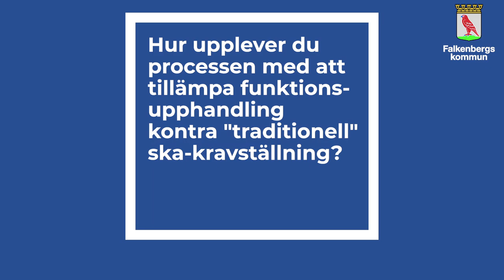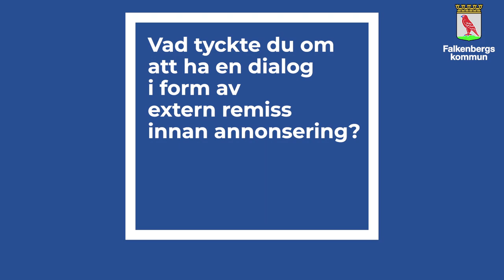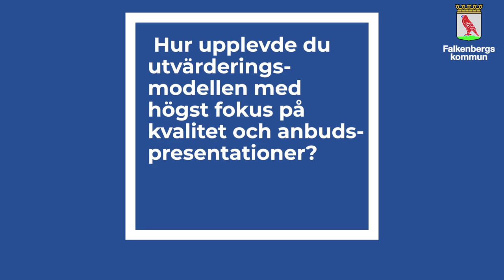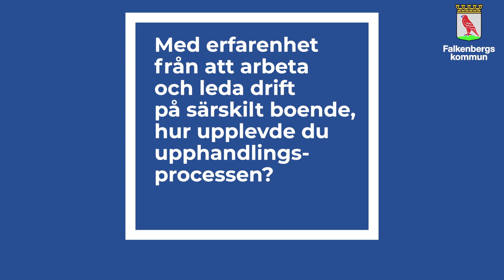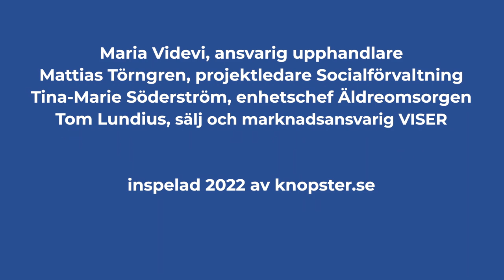FBGs kommun - en lyckad upphandling